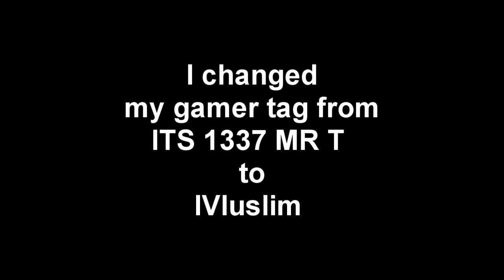My new gamertag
ITS 1337 MR T's new gamertag

IVIuslim
Unh0ly Blitz